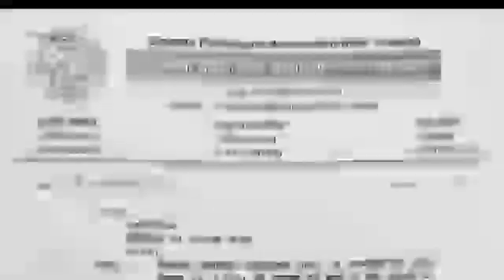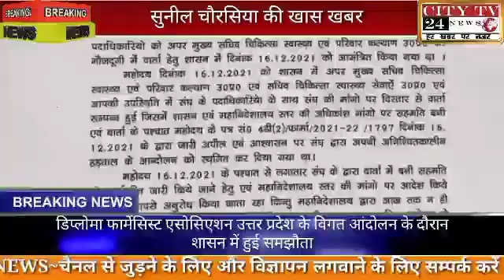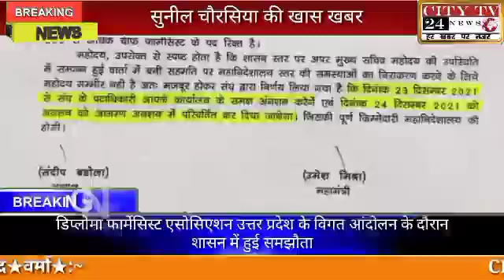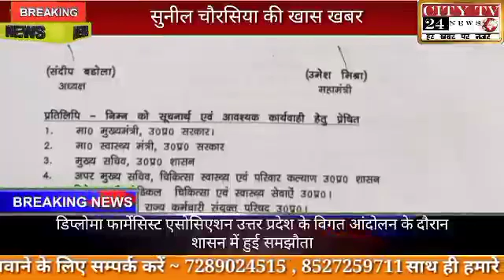डिप्लोमा फार्मेसिस्ट एसोसिएशन उत्तर प्रदेश के विगत आंदोलन के दौरान शासन में हुई समझौता